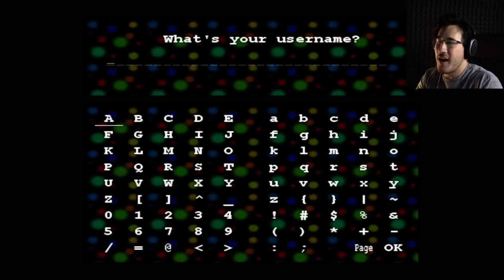MARKIPLIERS WHYYYYY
Should we ever forget on that fateful day 8 years ago…